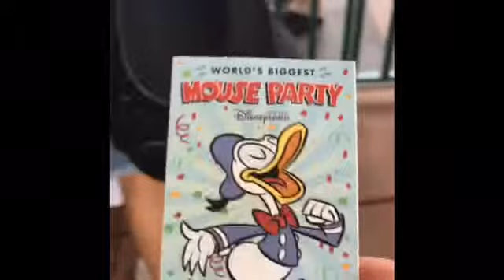MOUSE PARTY TICKET || DISNEYLAND RESORT || DAILY VLOG || HONGKONG